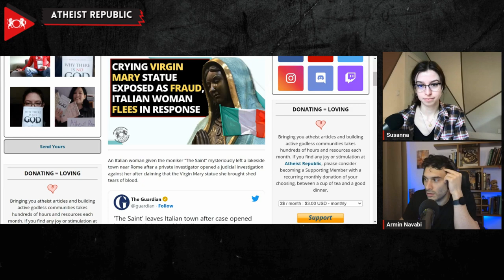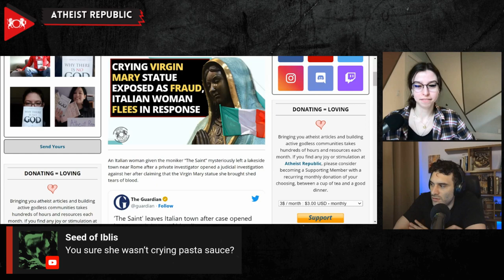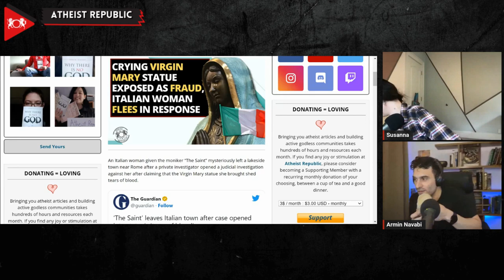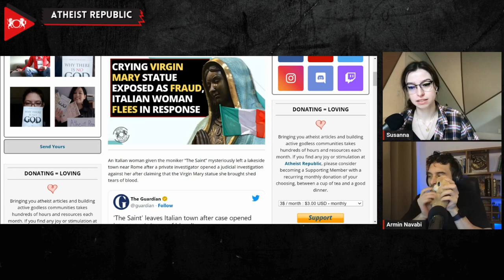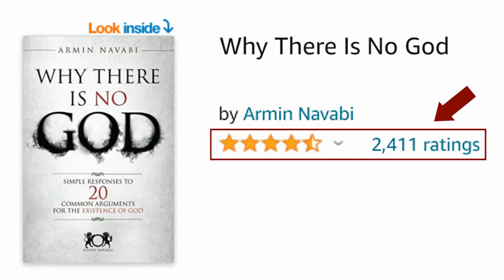Crying Virgin Mary Statue Exposed As Fraud, Italian Woman Flees In Response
In a captivating tale of mystery and intrigue, an Italian woman known as "The Saint" vanished from the lakeside town of Trevignano Romano after a private investigator exposed her Virgin Mary statue's tears of blood as a possible hoax. Maria Giuseppe Scarpulla claimed the statue she purchased in Bosnia in 2016 wept tears of blood and communicated divine messages to her. This enigmatic statue attracted hundreds of devotees each month, who eagerly awaited her revelations. Amid accusations of past bankruptcy fraud, Scarpulla collected donations through a foundation, allegedly to establish a center for sick children. However, suspicions grew when an investigator claimed the statue's blood originated from a pig. As the story unraveled, the investigator filed a complaint and requested the judiciary freeze Scarpulla's bank accounts. The once-revered "Saint" disappeared without a trace, leaving a web of unanswered questions.

Source:
Location: Italy